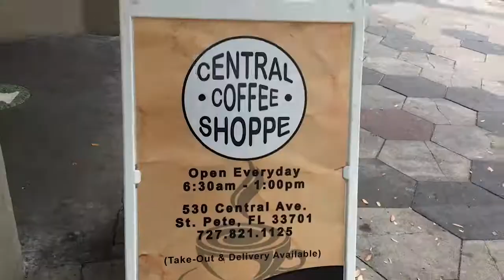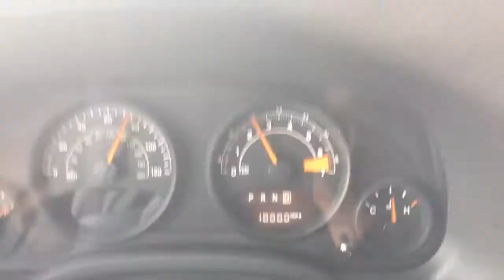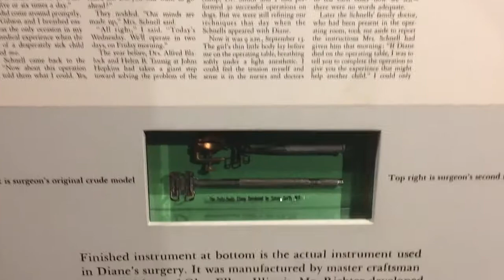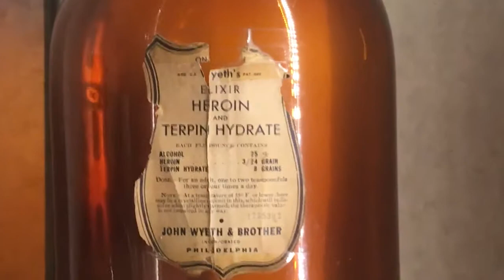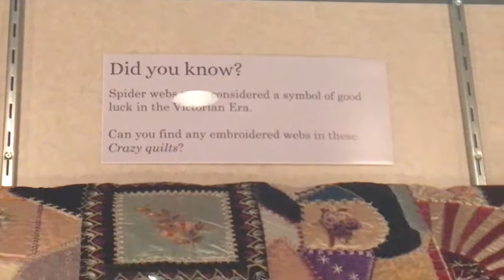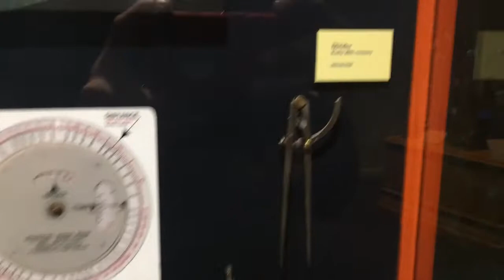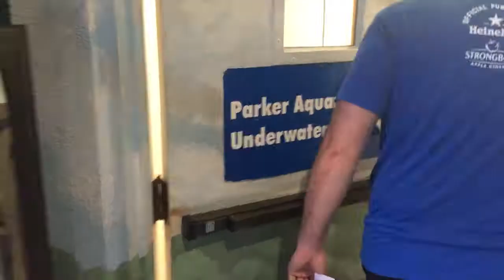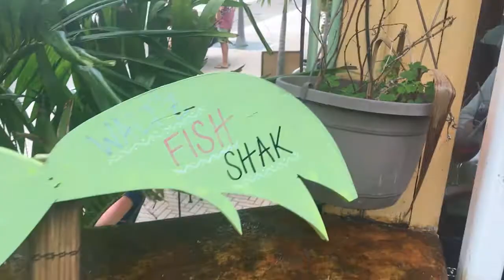Worlds Greatest Kiting 112 - Bishop Planetarium and South Florida Museum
Music
Links: